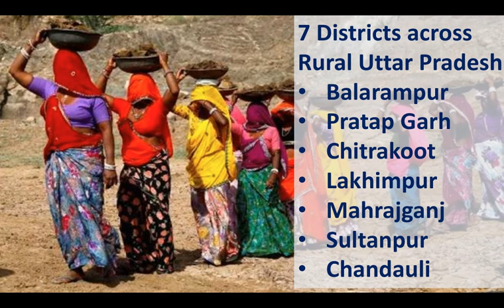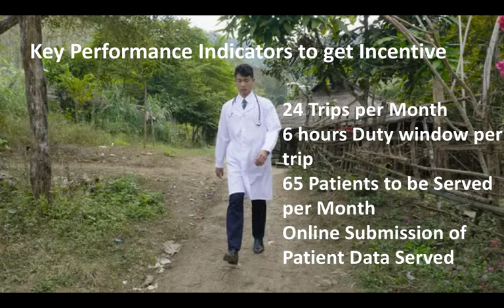Medical Officers Mobile Medical Units Jobs in Rural Uttar Pradesh 40 Posts